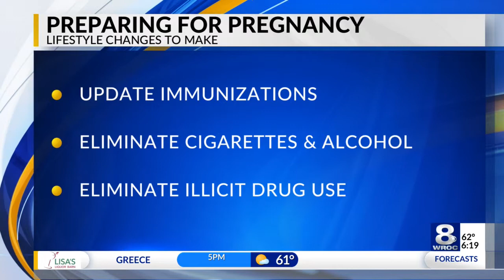Prepping for pregnancy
When it comes to getting pregnant, Dr. Jeff Harp of Highland Family Medicine said there are several steps women and couples can take to try to ensure a healthy pregnancy.